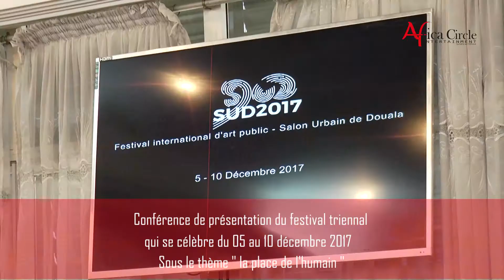l’Humain au centre du festival SUD 2017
CULTURE le Festival International SUD de Douala : l’Humain au centre de la 4ieme édition, qui se déroulera du 05 au 10 décembre 2017 à Douala au Cameroun.